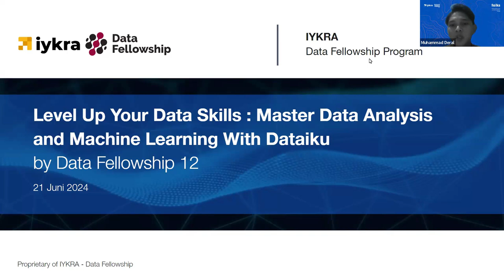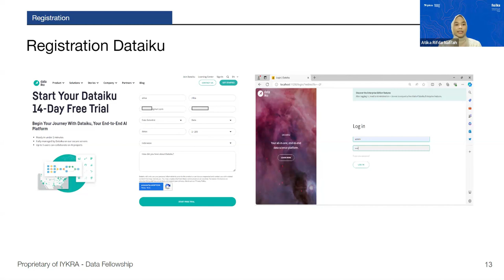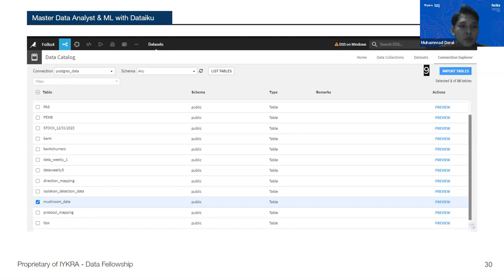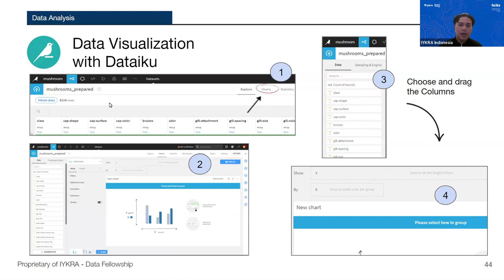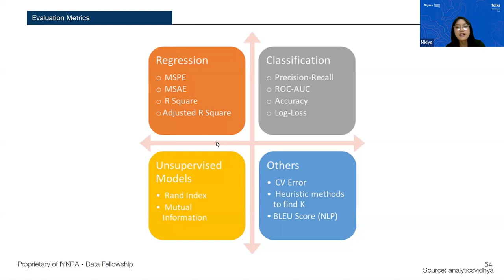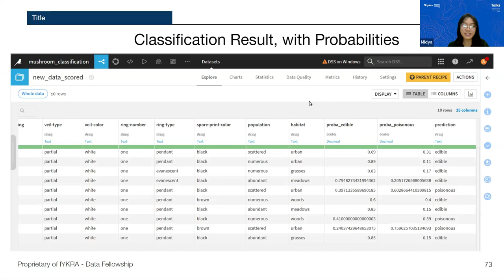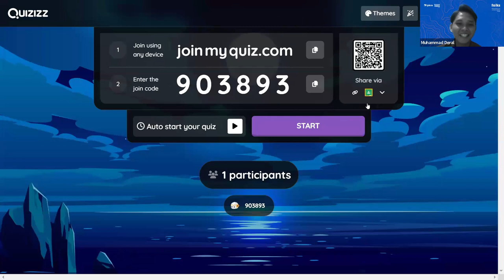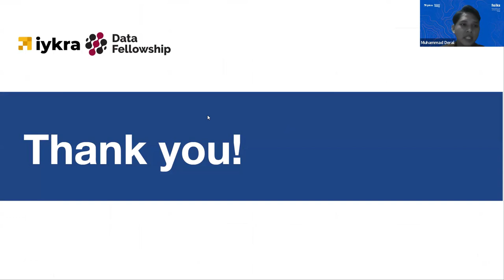#9 FOLKS - Level Up Your Data Skills: Master Data Analysis and Machine Learning With Dataiku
Kembali lagi di Fellowship Live at Komunidata Stage by IYKRA dengan materi Data Engineering untuk para pemula dan Data Enthusiast.

Dalam berbisnis, data sudah menjadi hal mutlak. Namun, dalam pengolahannya itu bukan menjadi hal yang mudah. Di sinilah Dataiku hadir sebagai solusi. Platform data terkemuka yang memungkinkan kamu untuk memanfaatkan data secara maksimal, membuat dan mengelola data pipeline, membangun machine learning model, dan membuat visualisasi data.

Di webinar FOLKS #9, peserta akan mempelajari terkait eksplorasi dan analisis data dengan tools, khususnya penerapan Dataiku dimulai dari instalasi, koneksi, serta penerapan analisis dan machine learning menggunakan Dataiku, dengan outline bahasan sebagai berikut:
1. History and Introduction to Dataiku
2. Instalation, Configuration and Dataiku Architecture
3. Data Preparation and Wrangling
4. Data Analysis
5. Machine Learning Implementation

Semuanya akan dibahas di sesi FOLKS #9 (Fellowship Live at Komunidata Stage) oleh Students Data Fellowship 12, yang beranggotakan: Muhammad Deral, Andreas, Atika Rifda Nafi'ah, Ni Luh Gede Midya Frangginie

Tentang Data Fellowship IYKRA
Data Fellowship by IYKRA adalah program pelatihan beasiswa penuh selama 4 bulan untuk mempersiapkan peserta memulai karier mereka sebagai Data Professional dengan menyediakan intensif bootcamp (training, mentoring, webinar) dan kesempatan membuat portofolio di akhir program. Dengan misi utama: "Create Data Engineer Talents in Indonesia", Data Fellowship menyediakan tiga program utama:
1. Get You Prepared: Program pelatihan beasiswa penuh dengan berbagai materi
2. Get You Portfolio: Penugasan final project yang dikerjakan secara berkelompok sebagai evaluasi di akhir program.
3. Get You Connected: Jalin relasi dengan praktisi data serta berkesempatan untuk di-hire oleh Client IYKRA sebagai Data Talent.

FOLKS (Fellowship Live At Komunidata Stage) merupakan sesi webinar yang diisi oleh students Data Fellowship. Di FOLKS, students akan membagikan insight yang mereka pelajari selama training dan mentoring ke publik. Diharapkan, FOLKS ini dapat menjadi ajang latihan students untuk belajar data storytelling dan meningkatkan rasa percaya diri mereka sebagai Data Talent sebelum terjun langsung ke industri, sekaligus memperkenalkan Data Heroes (students Data Fellowship) ke masyarakat. Untuk informasi lebih lanjut mengenai Data Fellowship IYKRA, kunjungi

Tentang Komunidata
Komunidata adalah bagian dari IYKRA, komunitas yang fokus menyediakan media bagi talenta data di Indonesia untuk berjejaring dan berpartisipasi dalam berbagai event dan project seputar data dengan tiga pilar utama: edukasi, kolaborasi dan have fun. Komunidata:From Community to Community